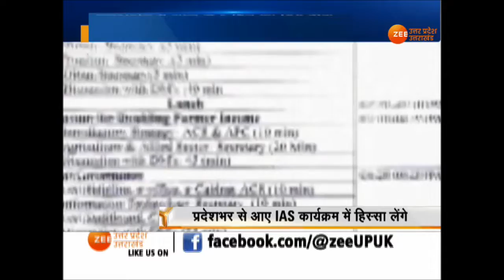उत्तराखंड में 2 दिन का IAS वीक, मुख्य सचिव करेंगे कार्यक्रम का उद्घाटन